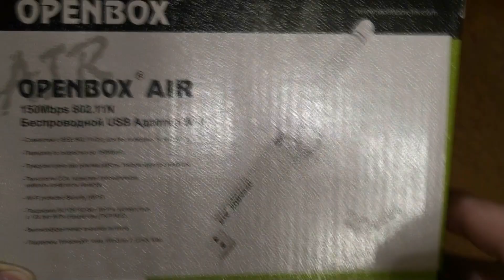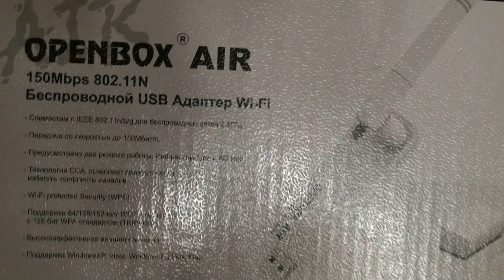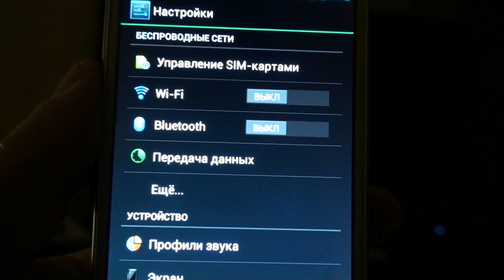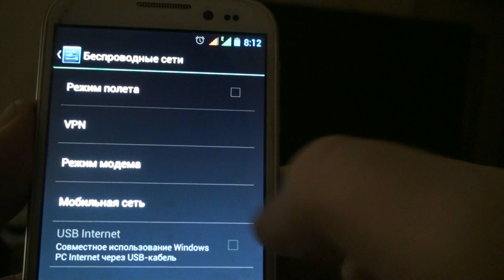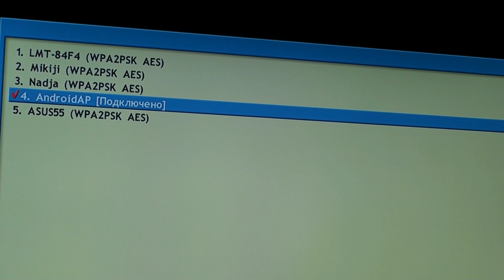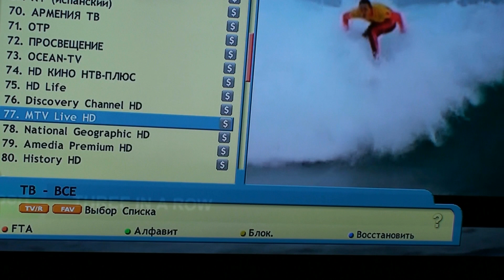Openbox S2 S3 Mini HD Подключаем WiFi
Кардшаринг для дачи , дома, в путешествии. Openbox S2 Mini HD connect Wifi